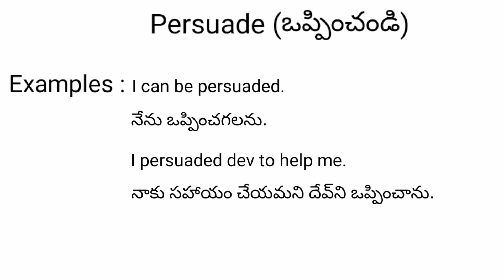persuade meaning in telugu with examples | persuade తెలుగు లో అర్థం